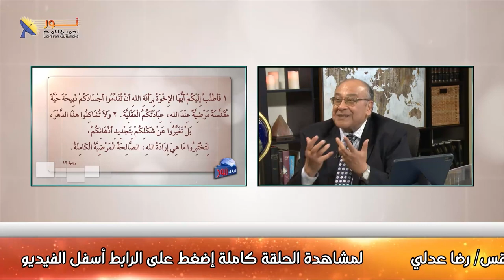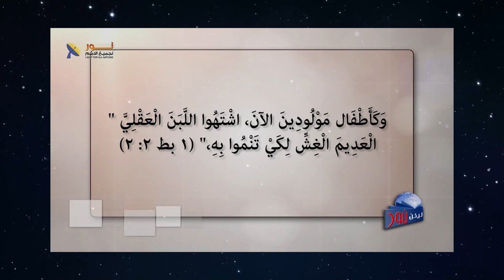6- العبادة العقلية - تجديد الذهن - نور لجميع الأمم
العبادة العقلية - تجديد الذهن - نور لجميع الأمم

العبادة العقلية - تجديد الذهن
يقول الكتاب المقدس:
✝"فَأَطْلُبُ إِلَيْكُمْ أَيُّهَا الإِخْوَةُ بِرَأْفَةِ اللهِ أَنْ تُقَدِّمُوا أَجْسَادَكُمْ ذَبِيحَةً حَيَّةً مُقَدَّسَةً مَرْضِيَّةً عِنْدَ اللهِ، 🔖(عِبَادَتَكُمُ الْعَقْلِيَّةَ)." (رو 12: 1).
👈فماذا يقصد بـ العبادة العقلية، وما هو معنى العبادة؟
♦️تابع هذا الفيديو وإذا لديك أى سؤال أو مشاركة فنحن نرحب بك
 ✍نرحب بكل تعليقاتك وأسئلتك هنا، أو على الرسائل الخاصة
🎞 هذا مقطع من حلقة

📌ويمكنك التواصل معنا بصورة شخصية عن طريق رسائل الواتساب👇
WhatsApp الواتساب: